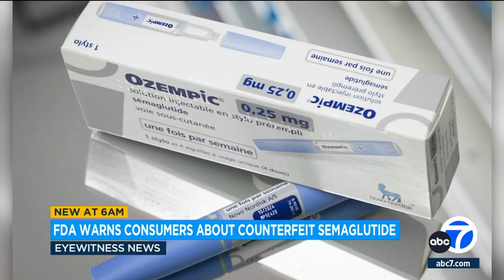FDA seizes 'thousands of units' of counterfeit Ozempic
The US Food and Drug Administration warned Thursday that it's seized "thousands of units" of counterfeit versions of the type 2 diabetes drug Ozempic.